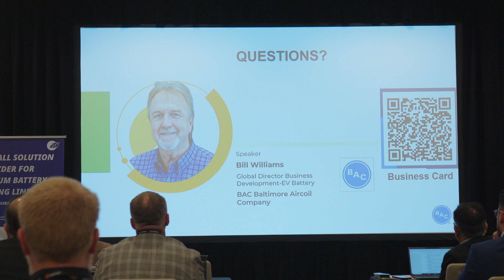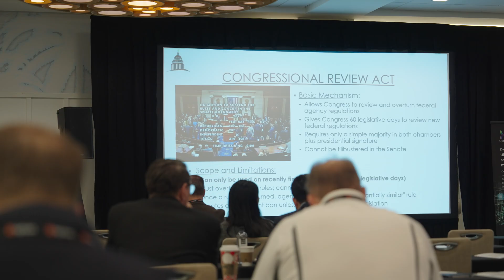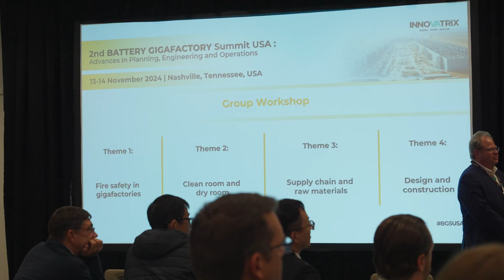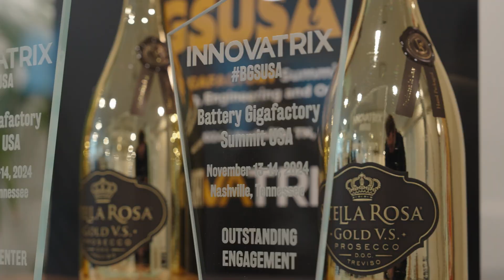2nd Battery Gigafactory Summit USA: Advances in Planning, Engineering and Operations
Get ready for the Battery Gigafactory Summit USA, set for November 13th-14th, 2024. This event is a crucial gathering for anyone interested in the future of battery manufacturing and sustainable energy solutions. Held in the heart of technological innovation sector, this summit is more than a conference—it’s a hub where industry leaders, visionaries, and technical experts come together to advance the potential of gigafactories.

At the forefront of our discussions will be the significant role these enormous, highly automated plants play within the global supply chain and their impact on reducing carbon emissions. The sessions will explore everything from improving air quality and fire safety within these facilities to the broader aspects of their design, production, planning, and construction.

Join us for in-depth conversations about the challenges and innovations shaping gigafactories today. You’ll hear from top industry figures who will share their insights and strategies
for enhancing efficiency and promoting sustainable practices. The Battery Gigafactory Summit USA: Advances in Planning, Engineering and Operations is the perfect place to connect with fellow professionals and gain new perspectives on making manufacturing more sustainable.
We look forward to welcoming you to an inspiring two days of learning and networking!